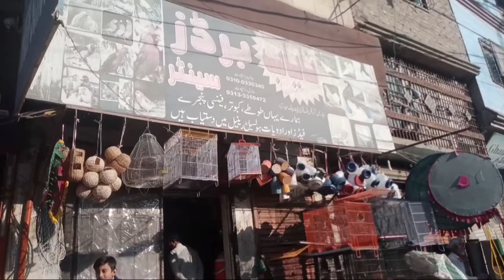Nayab bird center Hyderabad ! Panhwar bird lover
Nayab bird center best wholesaler and
retailer shop in Hyderabad Pakistan